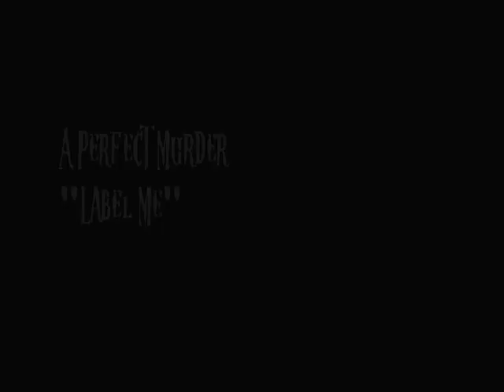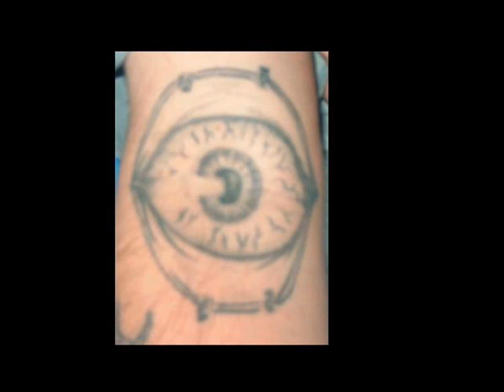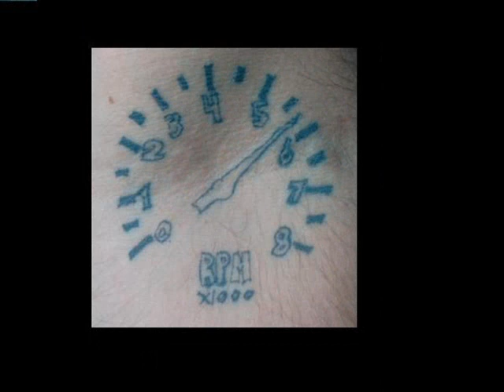Label Me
a video slideshow of my tattoos st to the song LABEL ME by A PERFECT MURDER